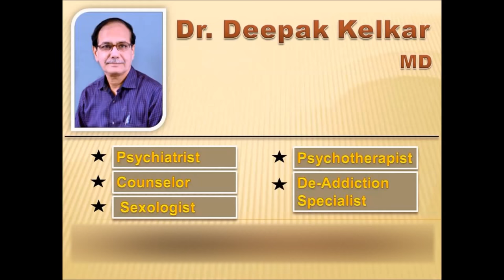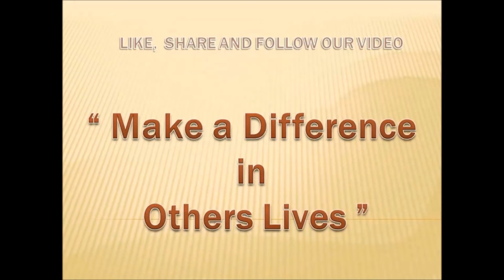Keeping Promises&Discipline Dr Kelkar Sexologist Psychiatrist Mental Illness Depression sexology ed